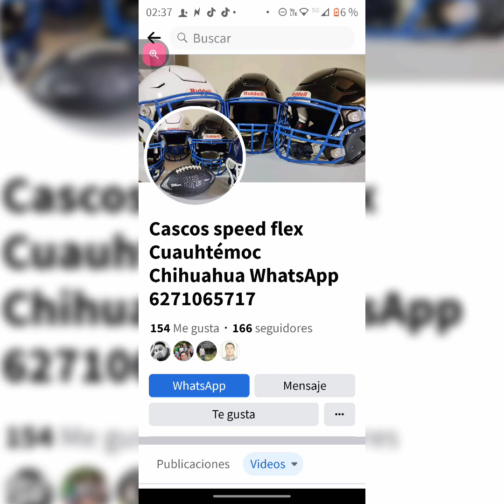VENTA CASCOS RIDDELL SPEEDFLEX CUAUHTÉMOC CHIHUAHUA MÉXICO